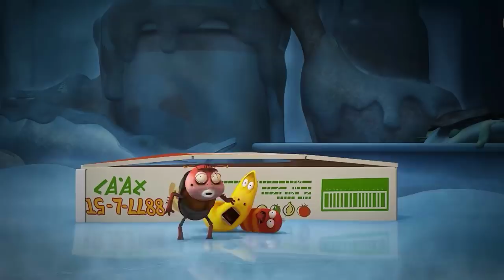Larva Tuba - BÍ MẬT CỦA MAYFLY - ẤU TRÙNG TINH NGHỊCH - PHIM HOẠT HÌNH LARVA MỚI HAY NHẤT 2022